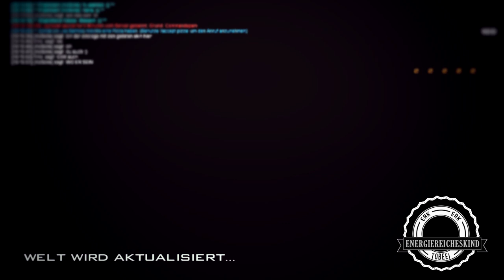Cop destruction #08 | Life of German | Tobeei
Nach fast zwei Monaten ein neuer Teil!
Sind teilweise echt alte Clips dabei, aber ich war ja auch 1 Monat nicht da und dann noch viel Schulstress. Jetzt habe ich auf jeden Fall wieder mehr Zeit! Es steht nur noch die Abschlussprüfung an und dann YO!

Song: RoughMath - Penta. (Original Mix) [FREE DL]